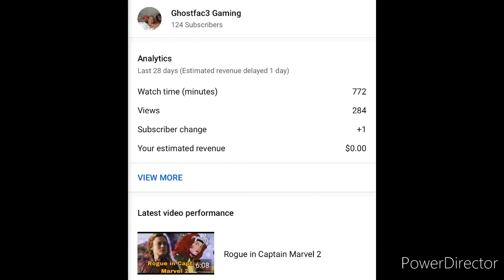Super Dragon Ball Hero’s Big Bang Mission episode 1 Review: God’s of Destruction attack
PSN:@WestsideGhost74